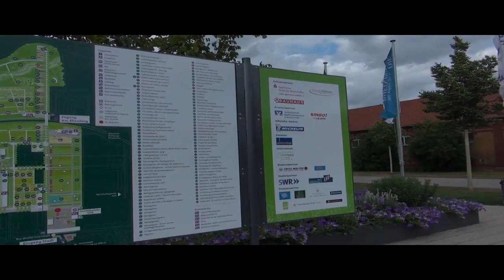Landesgartenschau in Landau/Pfalz Germany 6-2015 Teil 10/10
2015 wurde die Landesgartenschau in Landau veranstaltet.
Eine mehrteilige Clipserie, bzw eine Playlist mit Landesgartenschau Landau 2015 befindet sich in meinem Kanal.
Auch die Herheimer Saitenhüpfer habe ich auf der Bühne in einigen Clips aufgenommen.